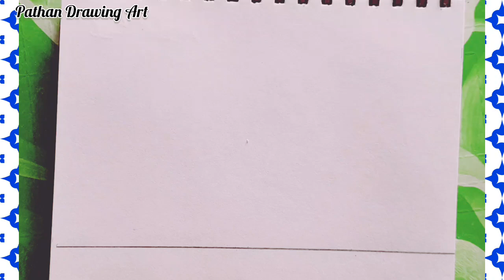cute couple sitting Drawing Art pencil video essay trying drawing art step by step viral video